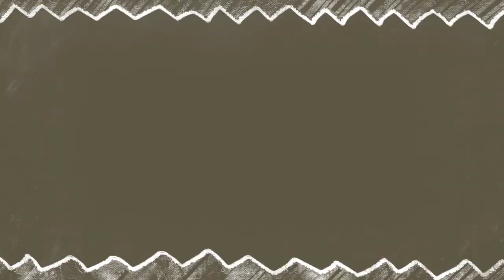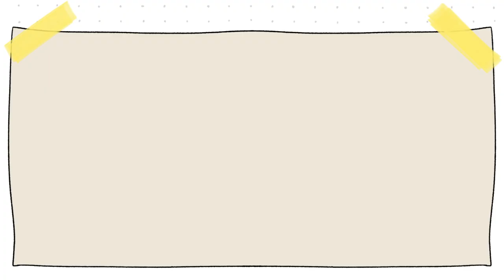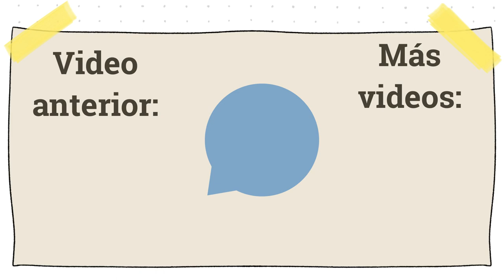Una semana conmigo resfriado 🤧| Nuevas noticias 😏| Las cosas de Nico